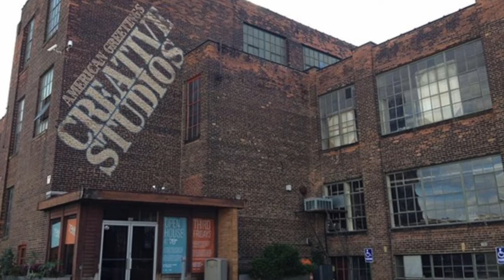Interview with Hilary Gent of Hedge Event Planning (78th Street Studios)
In this episode of "Chats With," Brad sat down via Zoom with event planner, venue owner, artist and all around cool person - Hilary Gent. You'll hear about the multiple venues she manages, her involvement with the arts, planning weddings during the coronavirus pandemic and more.